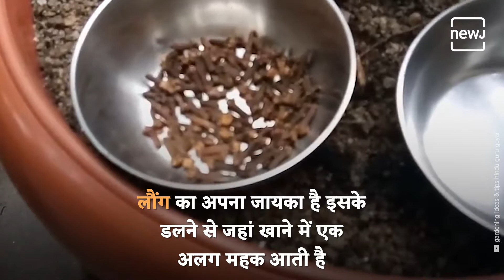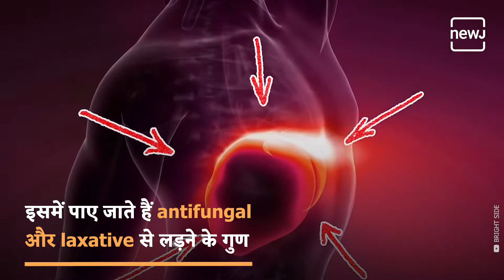मसाले हैं आयुर्वेद की पहचान | NEWJ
भारत की हर रसोई में मिलेगा आपको आयुर्वेद का सामान । आयुर्वेद में बताया गया है हर मसाले का अपना अपना महत्व जानिए मसालों से होने वाले फायदे की जानकारी

You cannot imagine any Indian cooking without the “quintessential” garam masala which is essentially Ayurvedic Masalas! The secret to the popularity of Indian curries lies in the blend of spices that imparts the unforgettable zing and the important qualities it has.